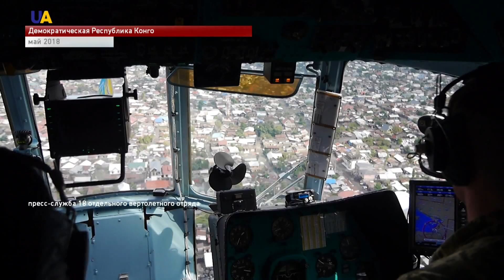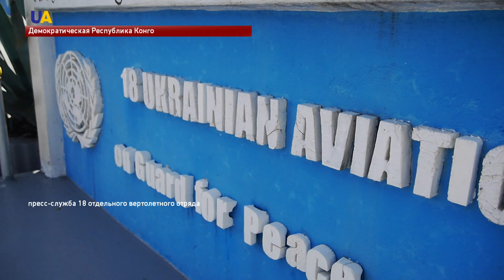Выпуск новостей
Смотрите в этом выпуске:
- Миссия ОБСЕ попала под обстрел  со стороны российских наёмников на Донбассе.
- Восемь раз с начала суток боевики обстреляли позиции украинских военных в зоне проведения операции объединённых сил на Донбассе.
- Освободить украинских политзаключенных в России призвали во время встречи в Киеве Президенты Украины и Германии.
- Организация объединенных наций отмечает 70-ю годовщину деятельности по поддержанию мира.
- Двое полицейских и случайный прохожий убиты, ещё два правоохранителя ранены в результате перестрелки в бельгийском городе Льеж.
- Впервые в истории медвежонок кускуса родился в неволе.